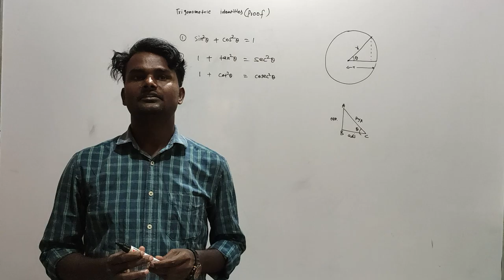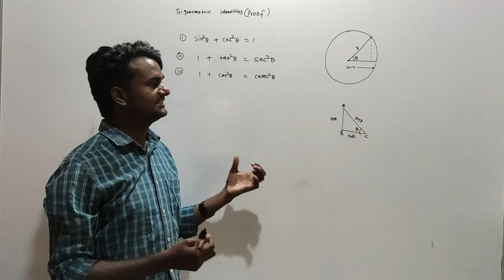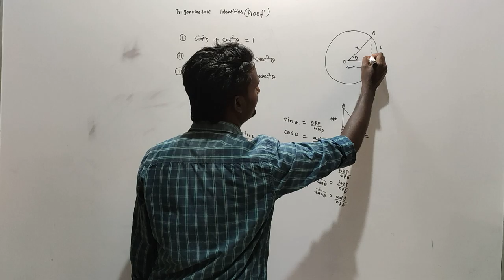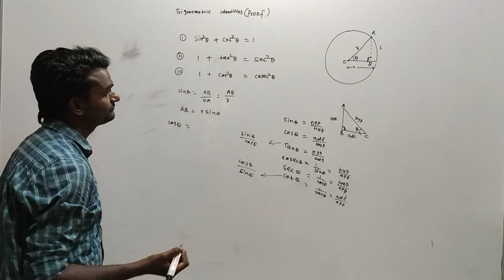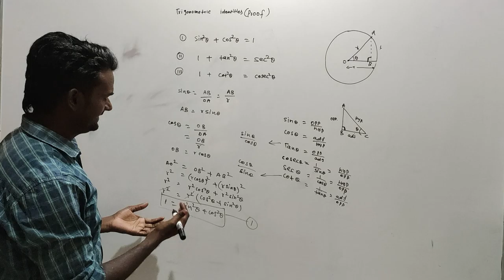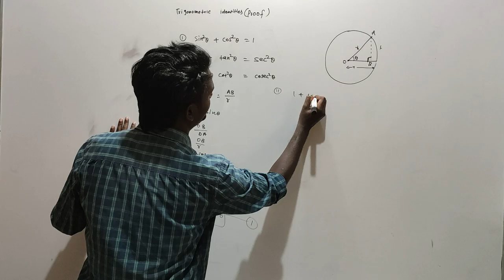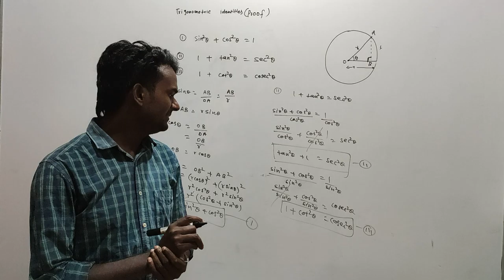Trigonometric Identities (Easy Learning Techniques in Hindi) by Mr. Sant Kumar - Part 1 | IXPOE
This is a video on Trigonometry Identities in Hindi explained by Mr. Sant Kumar.

We shall upload more such useful and helpful videos shortly.

We have created two more channels namely "THE IXPERTS DESK" (all the educational related contents in English) and another "Ixperts Opinion" (One stop channel for experts opinions and advice on any important topics). Please find the links below for both the channels.

Subscribe to our above channels including "THE IXPERTS ROOM" for more such videos and hit the bell icon if not yet done, such that you do not miss any of our new videos . Please do let us know if you want us to make any videos on particular topic(s), such that we can publish those videos at the earliest.

For more such helpful tips, tricks and methods keep following us. We shall try to post answers to your queries within 48 hrs. for more info.